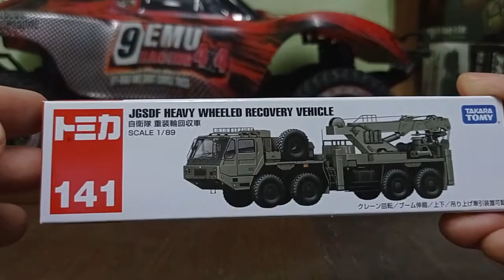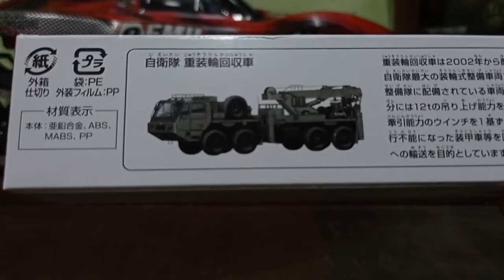[Unboxing] Takara Tomy - Tomica 141 : JGSDF Heavy Wheeled Recovery Vehicle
The detail of this truck is very amazing!

Detail:
Brand : Tomica (Takara Tomy)
Model Name : JGSDF Heavy Wheeled Recovery Vehicle (141)
Scale : 1/89
Category : Diecast Truck

Support me : )
1) Artist/Creator: Tokyo Music Walker
     Music Title : Way Home

All music material are used under 'fair usage policy'.